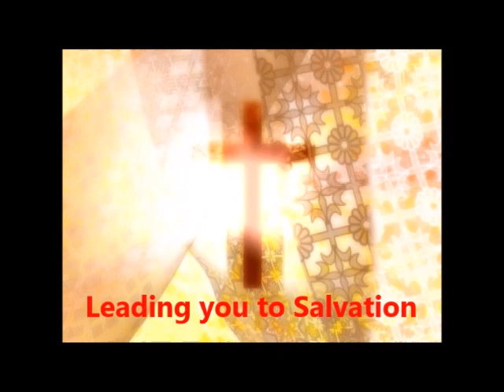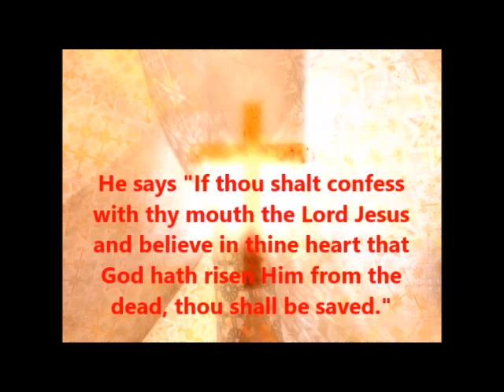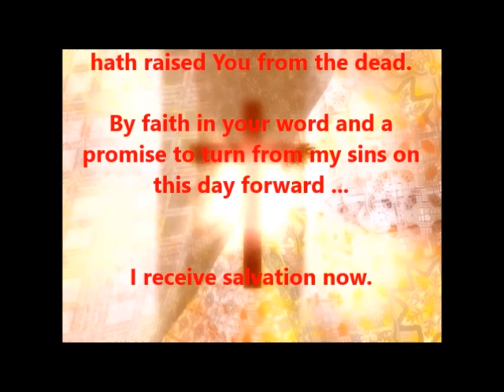Works of Darkness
Ephesians 5:11

Thank you in advance for your gift to this Ministry